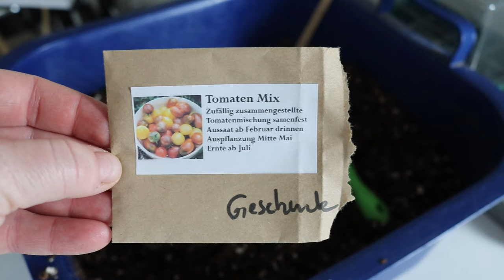🍅 Ungewöhnliche Tomatenaussaat | 🧅 Fortsetzung Zwiebelexperiment | 🌿 Wildstauden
Eine Liste der SteckzwiebelMAFIA:
Schaut doch gerne mal bei den Kanälen vorbei:

0:00 Intro
0:30 Zwiebelexperiment
5:21 Wildstauden
6:54 Petersilie
8:42 Tomatenaussaat für Entscheidungsfaule
9:29 Outro